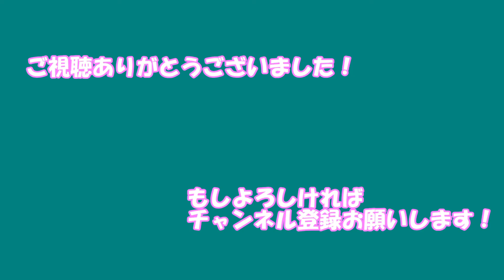【日刊デレステMV】BEYOND THE STARLIGHT 冴島清美、結城晴、服部瞳子、久川颯、小日向美穂 パーティタイム・ゴールド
メンバー:冴島清美、結城晴、服部瞳子、久川颯、小日向美穂
衣装:パーティタイム・ゴールド